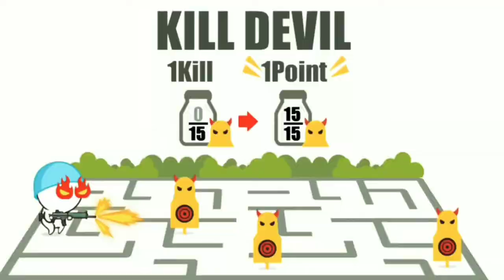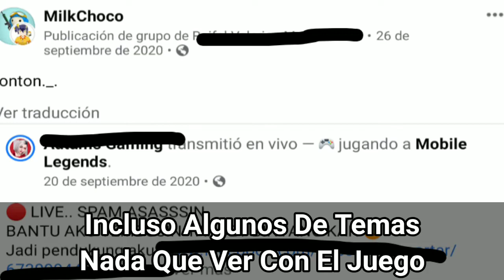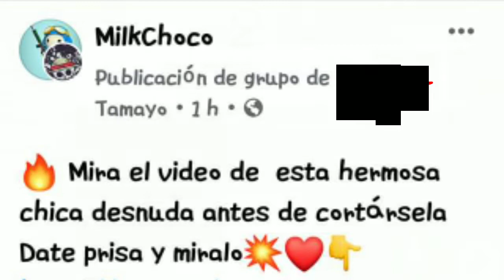3 Cosas Que Odiamos La Comunidad ("3 Jugadores") (MilkChoco)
Bueno aquí un vídeo normalito como siempre para toda la family y obviamente seguiré subiendo un vídeo por semana para dedicarle algo de tiempo a otras cositas.

Ya falta poco para los 1,000 suscriptores ;') Esperemos llegar pronto uwu

Nos vemos en la próxima. Chao (☞^o^)